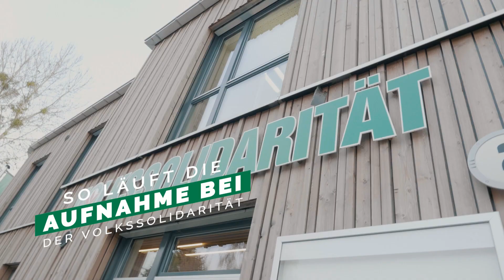jo-mar Pflegemarketing zur Kundengewinnung für die Volkssolidarität in Brandenburg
👀 Sie suchen auch Kunden für Ihr Pflegeunternehmen?
✅ Mit uns schaffen Sie das!

jo-mar Pflegemarketing hat jetzt eine Kundengewinnung und Job- und Imagekampagne für die Volkssolidarität in Brandenburg gestartet.
Über Google-Ads spielen wir die Videos an interessierte Kunden aus.

Sie sind auf der Suche nach neuen Kunden oder Pflegefachkräften und neue Mitarbeiter für ihr Pflege-Unternehmen? Das funktioniert hervorragend mit dem Videomarketing von jo-mar. Schauen Sie sich ein Videobeispiel an was wir für eine eine Rehaeinrichtung auf der schwäbischen Alp gedreht haben. Pflegemarketing zur Mitarbeitergewinnung mit authentischen Videos, das funktioniert. Lassen Sie sich beraten.

✔ Marketing-Konzept für Ihr Unternehmen
✔ Analyse Ihres Alleinstellungsmerkmals
✔ Produktion von authentischen Videofilmen
✔ zielgenaues Facebook-Recruiting
✔ Bewerbungssystem

Kontaktieren Sie uns, wir beraten Sie kostenlos!